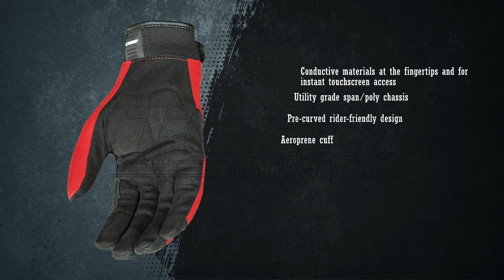Joe Rocket Honda Crew Touch Mens Textile Motorcycle Gloves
Conductive materials at the finger tips and for instant touchscreen access
Utility grade span/poly chassis
Pre-curved ride-friendly design
Aeroprene cuff
Reinforced finger tips
Secure hook and loop wrist closure
Official licensed Honda® product